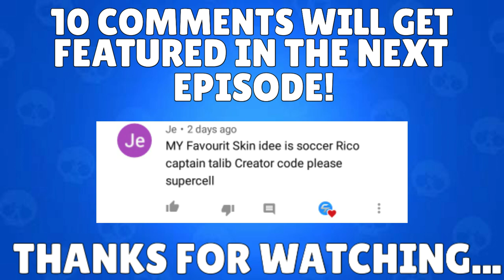BEST SKINS EVER! | TOP 10 NEW SKINS! | Brawl Stars skin ideas episode 28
➥About Brawl Stars:
Team up with your friends and get ready for epic multiplayer MAYHEM! Brawl Stars is the newest game from the makers of Clash of Clans and Clash Royale. Jump into your favorite game mode and play quick matches with your friends. Shoot 'em up, blow 'em up, punch 'em out and win the BRAWL.